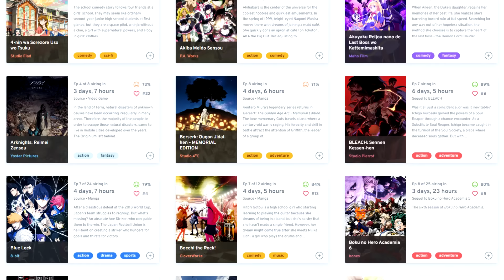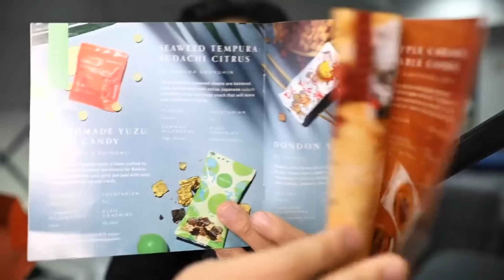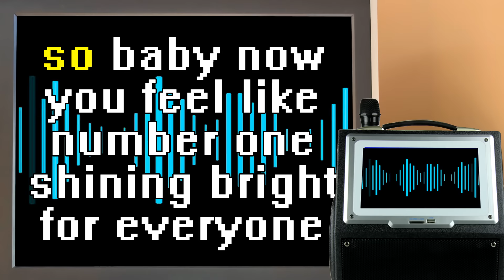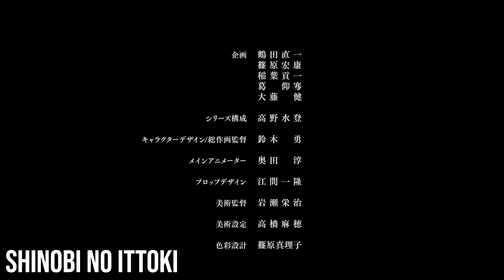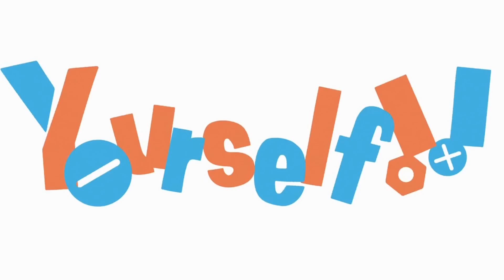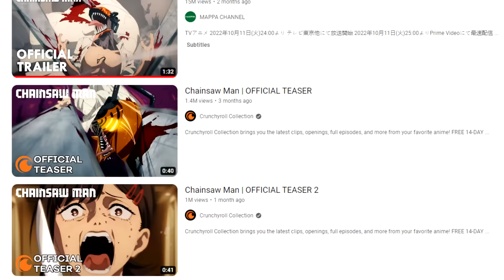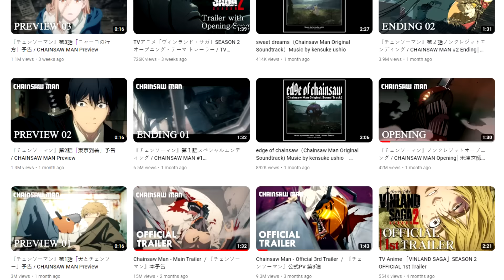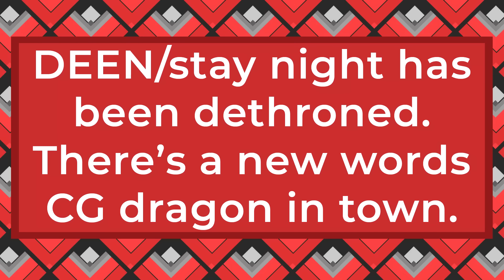Fall Anime 2022 In A Nutshell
IT's still technically fall season right guys?